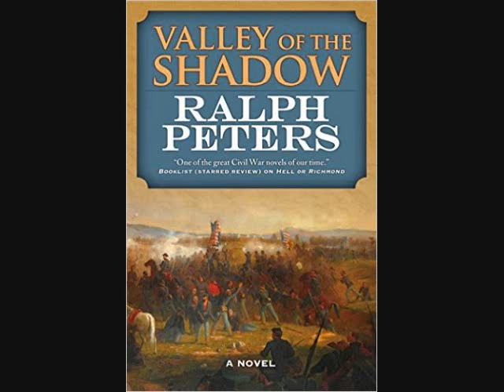Ralph Peters on his book, Valley of the Shadow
Lt/ Col/ Ralph Peters once again joins Mike on Connors' Corner. This time, Lt. Col. Peters discusses his VALLEY OF THE SHADOWS book. It is an historical fiction novel focusing on battles within the Civil War's Union and Confederate forces' struggles for control of the Shenandoah Valley.

For this book, Peters earned the 2015 Boyd Award for Literary Excellence in Military Fiction

Connors Corner airs weekly on Mike's Ask the Lawyer show on AM 970 the Answer in NYC